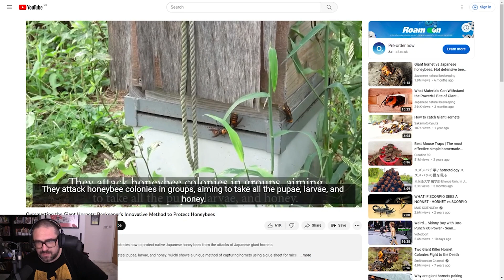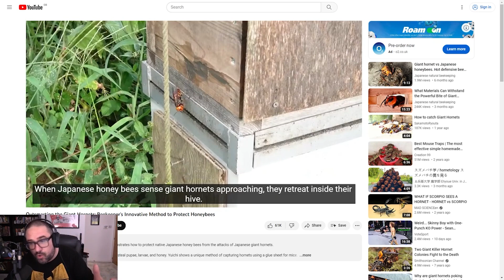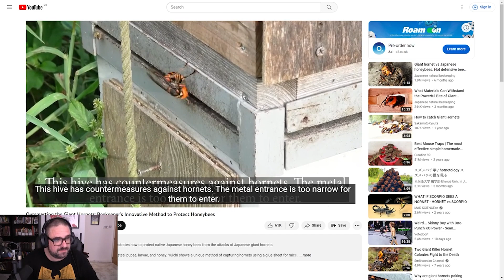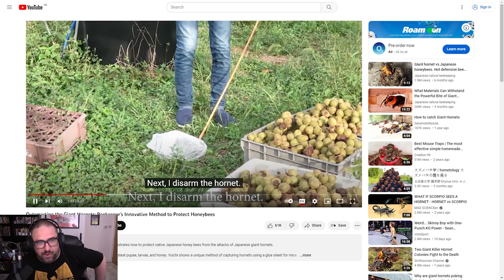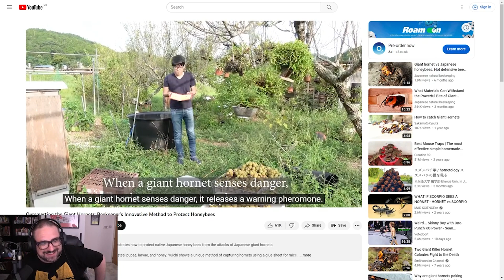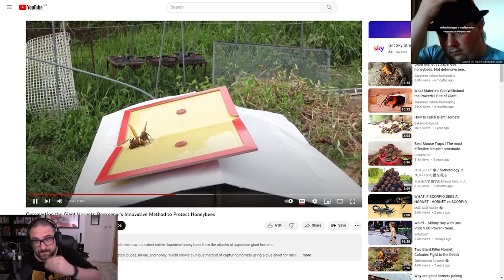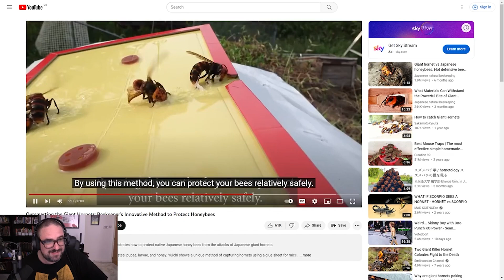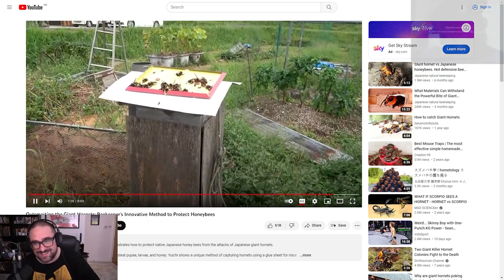NOT THE BEES!!!